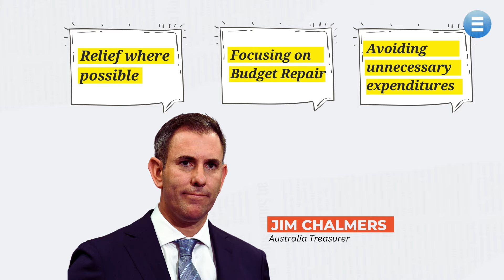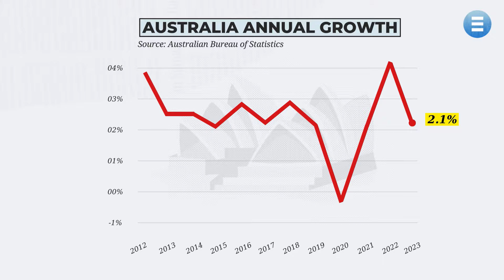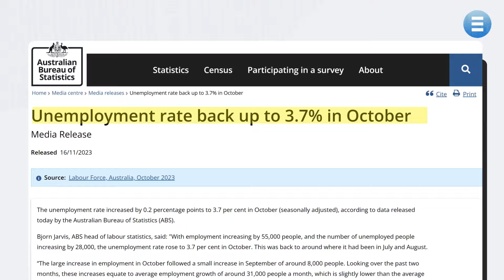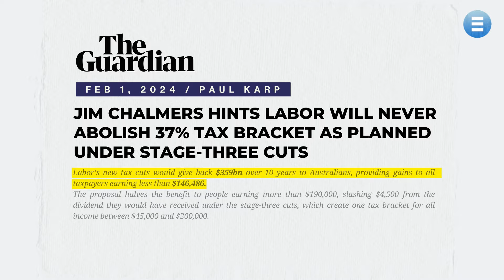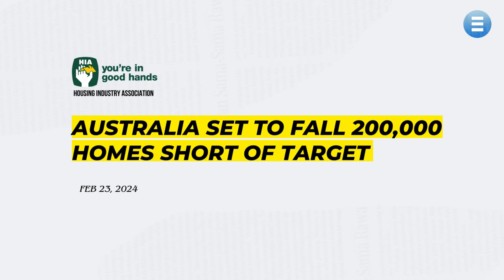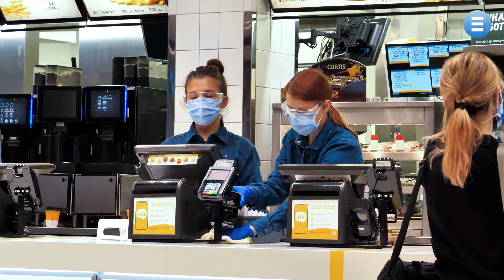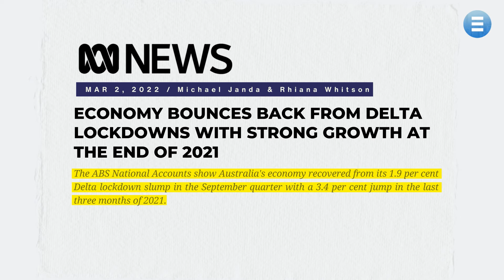Is Australia's Luck Running Out?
For as long as one can remember, Australia has been really lucky with its standards of living and a crazy good job market. But is the luck running out now?  Sure, the country exports massive amounts of iron ore, coal, and natural gas, but are these export earnings enough for Australia to sustain itself?

The answer isn’t as straightforward as you might think. From the outside, it seems like the economy is stable, but then why are Australians pushing for things like drastic tax reforms?

Join us, as we delve into the reality of Australia’s economy, how it’s been functioning, and what things look like in the future.